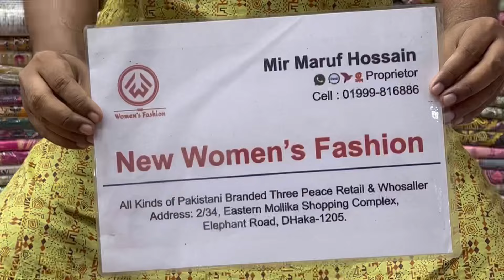Zum Zum Swiss Lawn Three Piece Collection | Zum Zum Cotton Three Piece 2024